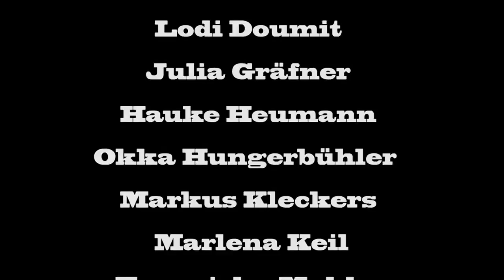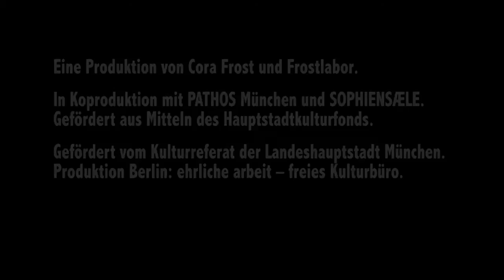Cora Frost & Frost Labor: "Die Bucht der dicken Kinder" - Trailer 2013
DIE BUCHT DER DICKEN KINDER
Cora Frost + Frostlabor

Ein Inselstaat im südpazifischen Ozean, nordöstlich von Papua Neuguinea: die Einwohner baden in blauen Lagunen, tanzen, singen, schwimmen, und huldigen ihren Göttern.

Ein Fest steht an, das dickste Kind unter ihnen wird zum König gekrönt. Die Zofen füttern fleißig ihre Favoriten, alles wird mit den Blüten eines stark duftenden Strauches geschmückt, und es wird große Jagd gemacht auf das Festmahl, die selten roten Riesenkraken. Sie kehren Heim, die dünnen TouristInnen, in ihr Paradies, die verbotene Bucht der dicken Kinder; auf einer Insel, bewohnt nur von dicken Menschen. Die Dünnen suchen dort eine Gemeinschaftsutopie. Urlaub von der immer gleichen Hierarchie und Diktatur der schablonisierten Gesellschaft, der verkauften Seelen und Körper.

Die Bucht der Dicken Kinder rückt die aktuelle gesellschaftliche Debatte zum Thema "Dicksein" in den Fokus - Dicken wird heute Zügellosigkeit, Verwahrlosung, Dummheit und Faulheit unterstellt, aus ihrer äußerlichen Erscheinung werden unmittelbare Rückschlüsse auf ihren Charakter gezogen. Die Abwehr von bestimmten Körperbildern kann dabei alsaufschlussreiches Symptom dienen, das die gesellschaftliche Abwehr bestimmter Verhaltensweisen und Charaktereigenschaften offenlegt. Die Wiederaneignung des „Dicken" als gesellschaftliche Kategorie soll auf die Probe gestellt werden.

In einer feierlichen Inszenierung aus Musik, Tanz, Licht, Düften und Völlerei wird die Suche der Zivilisationsmüden nach dem ultimativen Glück, und ihr Scheitern in der vermeintlich gefundenen Glückseligkeit geschildert. Das Paradies entpuppt sich in den Augen der Reisenden nach und nach als barbarisch und verlangt aus ihrer Sicht nach Veränderung, Zügelung, Disziplin. Das Schlaraffenland wird zum Kriegsschauplatz.

Schwere Reiter. Dachauer Str. 114. D-80636 München. MVG Tramlinie 20/21 Haltestelle: Leonrodplatz

Koproduktion PATHOS München und SOPHIENSÆLE. Gefördert aus Mitteln des Hauptstadtkulturfonds. Gefördert vom Kulturreferat der Landeshauptstadt München. Produktion Berlin: ehrliche arbeit -- freies Kulturbüro.